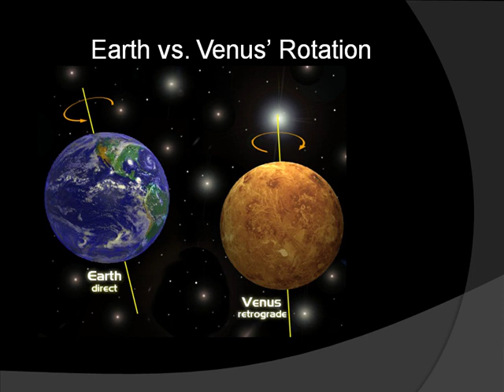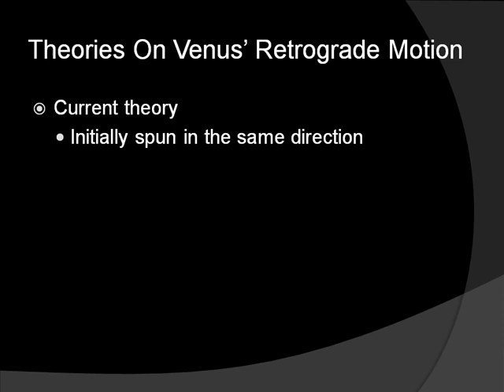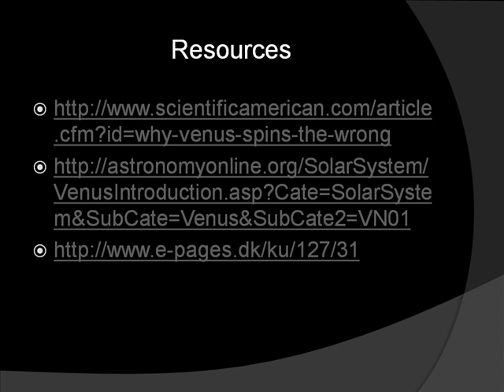Why Venus Spins In The Wrong Direction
My video presentation for our final Astronomy project.

Angel Taylor